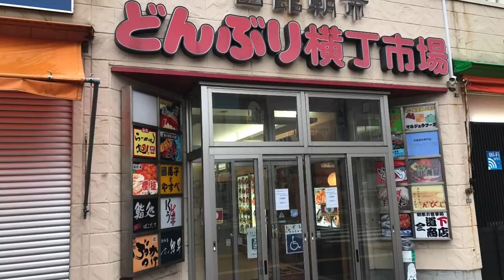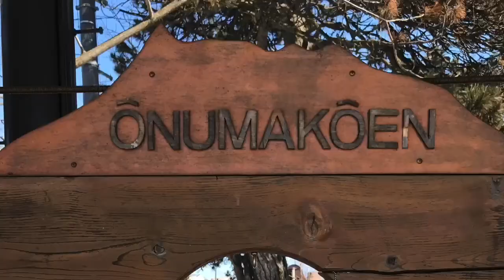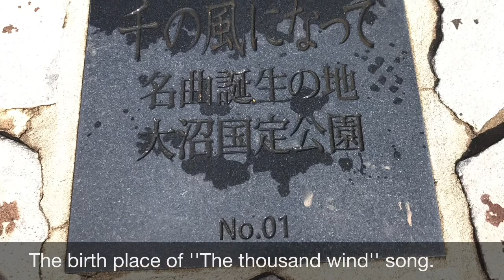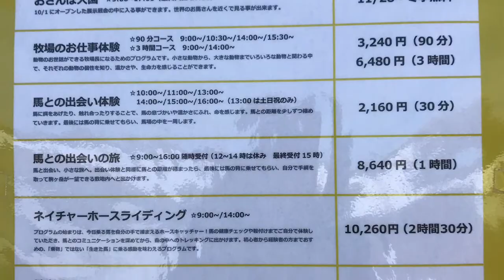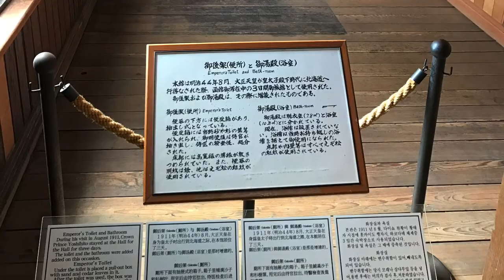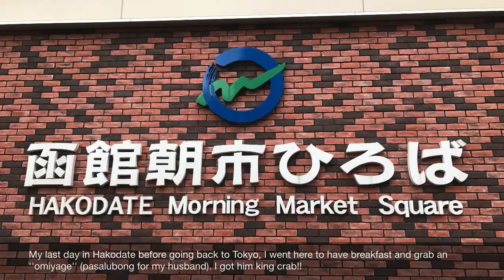Solo travel to Hakodate 函館の一人旅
大沼公園、The winter wonderland in Hokkaido, Japan